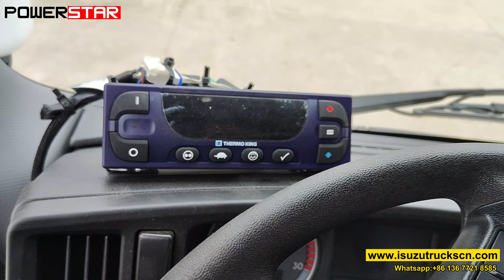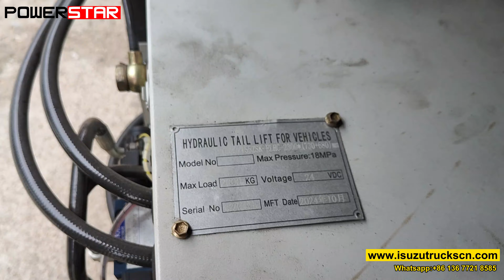ISUZU GIGA 8x4 freezer van truck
The Giga Isuzu 12-Wheeler Reefer Refrigerated Trucks are equipped with state-of-the-art refrigeration units that maintain precise temperature control, ensuring that seafood remains fresh and free from spoilage. These trucks utilize a robust chassis and powerful engines, capable of handling long distances and demanding terrain.

Maintaining these trucks is crucial to ensuring their longevity and performance. Regular maintenance includes changing oil filters, fuel filters, and air filters, as well as checking the tightness of belts and refrigeration system for leaks. Additionally, the refrigeration units require periodic maintenance based on engine usage. For instance, some high-end models, like those equipped with synthetic or semi-synthetic oil, may only need maintenance every 2,000 hours, reducing the frequency of oil changes and environmental impact.

Other essential maintenance tasks include checking fluid levels, cleaning the engine, and inspecting the electrical system. Regular tire pressure checks and brake adjustments are also vital for safety and performance. By adhering to a strict maintenance schedule, the seafood company can maximize the lifespan of its trucks and minimize operational costs.